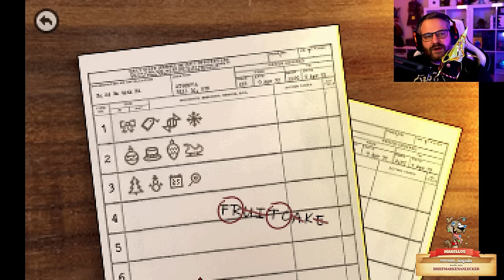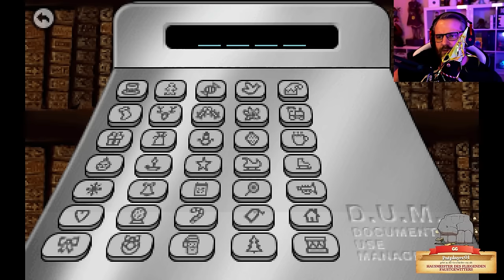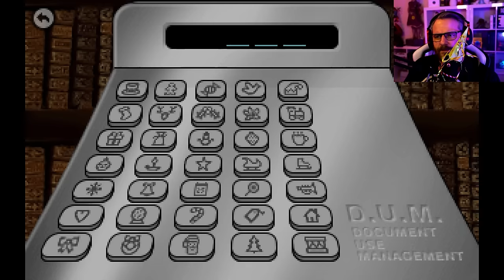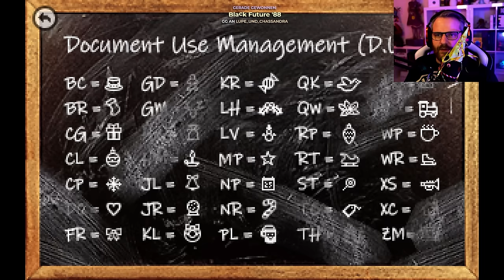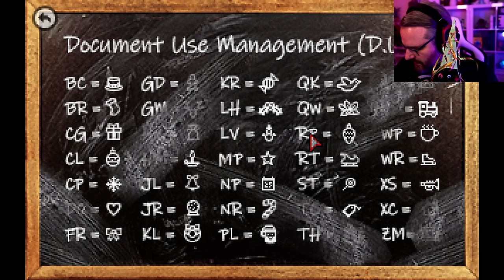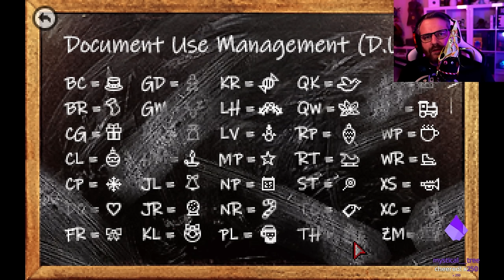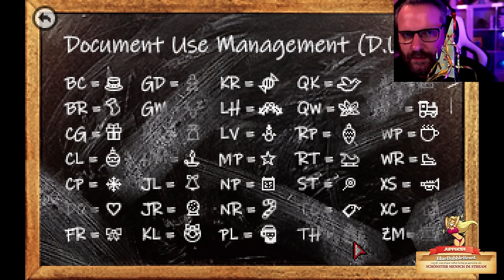🎄 Azazel's Christmas Fable #03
Azazel's Christmas Fable

A wacky 8-bit retro-style point and click Christmas adventure, reminiscent of '90s classics. Explore Santa's village as a devilish imp with a mischievous knack for getting into trouble. Solve puzzles and uncover mysteries while meeting some peculiar characters along the way.

Titel: Azazel's Christmas Fable
Genre: Abenteuer, Indie
Entwickler: Greg Muhlbock
Publisher: Greg Muhlbock

TRANSPARENZ / PRODUCT PLACEMENTS:

[✖] Deal: kein Deal
[✖] Reise: keine Reise
[✖] Sonstiges: nix